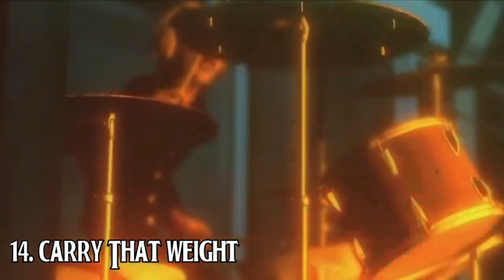Carry that weight/The Beatles(cover)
Abbey road B面メドレーもあとわずか。この曲だけの伴奏はないので、手持ちのmidiファイルを使用。動画はBily27さんです。ジョンは交通事故のため、レコーディングには不参加。ユニゾンコーラスはリンゴも歌ってます。原曲通り3声でまとめました。